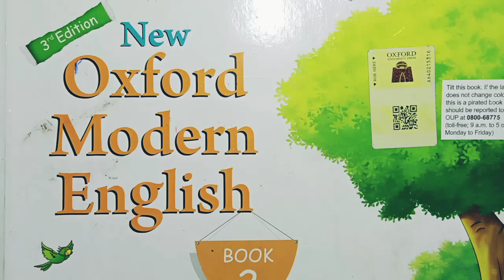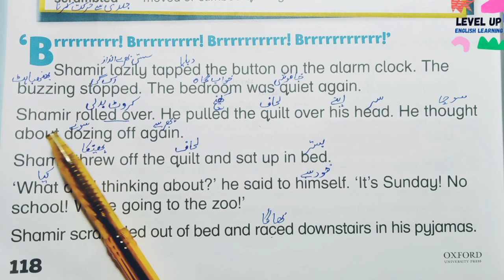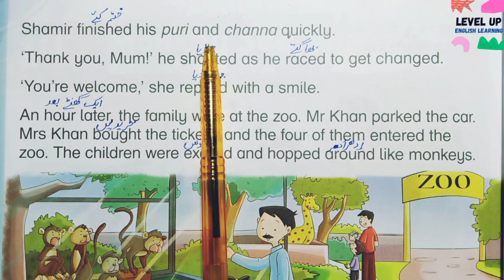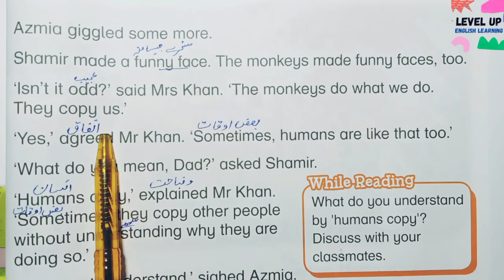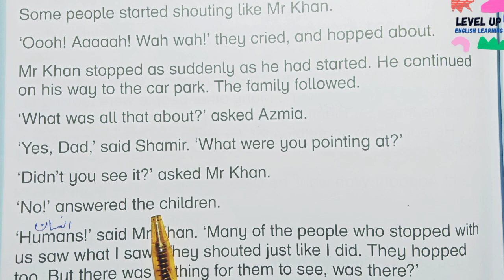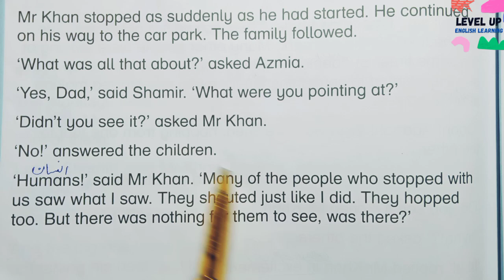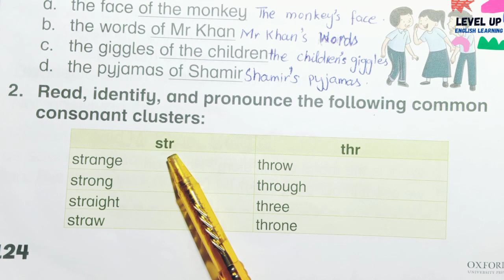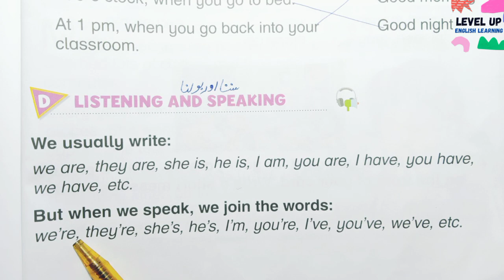Oxford Modern English Book 2 Unit 14 | Complete Lesson | Monkey See, Monkey Do | SNC New 3rd Edition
New Modern English Book 2 Unit 14 Monkey See, Monkey Do

ASSALAM-O-ALAIKUM
In This Video We Learn Complete Translation Activity of SNC Oxford Modern English Book 2 New 3rd Edition Unit 14  "Monkey See Monkey Do"  Based on Single National Curriculum 2020 (SNC)  For Teachers Who Teach in School and Own Home and Academy and for Parents who Teach this Lesson to their Children at own Home...